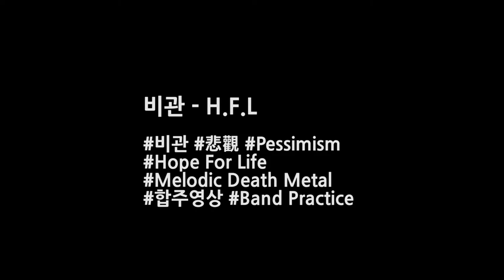HFL-비관 (悲觀 Pessimism) Melodic Death Metal Band HFL 합주영상 Band Practice in south Korea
Song Title: 비관 悲觀 Pessimism
HFL - Hope For Life -
Band Practicing Video

Melodic Death Metal Band in South Korea

Guitar : 김민수 (Kim Min soo), 안영준 (Ahn Young Jun)
Bass : 김병구 (Kim Byoung koo)
Drum : 김용운 (Kim Yong un)